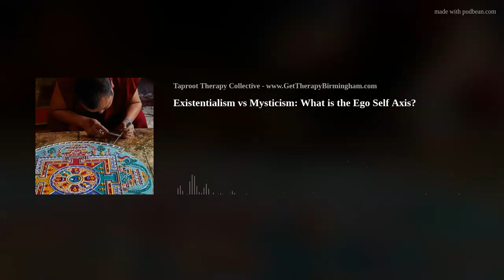✨🌿Existentialism vs Mysticism: What is the ego self axis?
Understanding the Clash of Intellect and Emotion within Us 🧠❤️

Dive into the insightful book "Ego and Archetype" by Edward Edinger as we explore the internal conflicts between our prefrontal cortex and subcortical brain. Witness how our existential and intellectual perspectives clash with our emotional reality and mystical experiences. 📚🌌🤔

Discover how our subcortical brain, the ancient powerhouse of intuition, emotions, and creativity, influences our lives. Uncover the hidden triggers of our fight-or-flight response and understand how unresolved emotional pain and trauma impact our well-being. 🌊🔥😢

In this thought-provoking video, we delve into the fascinating interplay between intellect and emotion. Our intellect often leads us to believe that we can suppress our emotions, but deep down, our emotional reality persists. Join us on this journey of self-discovery as we explore the distinct realities processed by different parts of our brain. 🌟🧠💔

Join us on this captivating exploration of the human psyche and the intricate dynamics between intellect and emotion. 🎉🔍🌈

📍 Address: 2025 Shady Crest Dr, Suite 203, Hoover, AL 35216

Join us as we unravel the complexities of the human mind and strive to find harmony between intellect and emotion. 🌌🚀✨